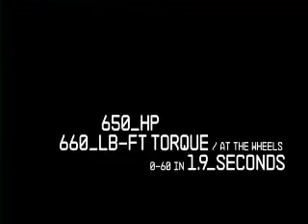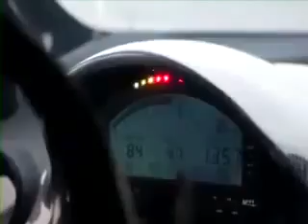Ford Fiesta Drifting.mp4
Ford Fiesta the drifting machine, non stop fun and thrill.